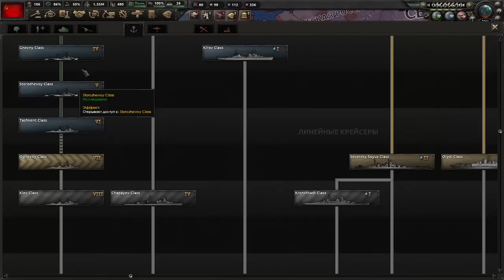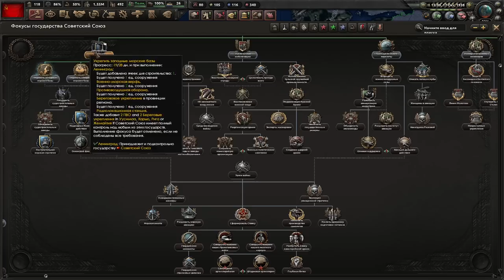ПРИКАЗАНО СТРАДАТЬ ДО 42 ГОДА - САМЫЙ ХАРДКОРНЫЙ МОД WORLD ABLAZE HOI 4 (2)